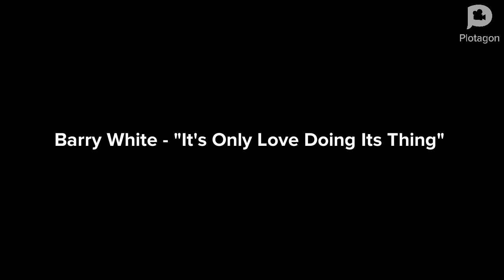The Vibe 98.8 Plotagon GTA IV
The Vibe 98.8
Grand Theft Auto IV
Soundtrack 1. Ne-Yo - "Because of You" (2007)
Soundtrack 2. R. Kelly - "Bump n' Grind" (1994)
xSoundtrack 3. Mtume - C.O.D. (I'll Deliver)* (1984)*
Soundtrack 4. Alexander O'Neal - "Criticize" (1987)
Soundtrack 5. RAMP - "Daylight" (1977)
Soundtrack 6. The Isley Brothers - "Footsteps in the Dark" (1977)
Soundtrack 7. Jodeci - "Freek'n You" (1995)
Soundtrack 8. Lloyd - "Get It Shawty" (2007)
Soundtrack 9. Jill Scott - "Golden" (2004)
Soundtrack 10. Loose Ends - "Hangin' on a String (Contemplating)" (1985)
Soundtrack 11. Freddie Jackson - "Have You Ever Loved Somebody" (1986)
Soundtrack 12. Dru Hill - "In My Bed" (So So Def remix) (1996)
Soundtrack 13. Marvin Gaye - "Inner City Blues (Make Me Wanna Holler)" (1971)
Soundtrack 14. Minnie Riperton - "Inside My Love" (1975)
Soundtrack 15. Barry White - "It's Only Love Doing Its Thing" (1978)
Soundtrack 16. C.J. - "I Want You" (2008)
Soundtrack 17. The S.O.S. Band - "Just Be Good to Me" (1983)
Soundtrack 18. Ginuwine - "Pony" (1996)
Soundtrack 19. Raheem DeVaughn - "You" (2006)